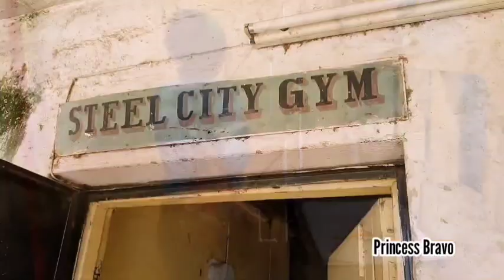I Tried Nairobi's CHEAPEST GYM| Is It WORTH It? 🤔 + GYM TOUR 💪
Let's get real: gym memberships can be pricey. But what if I told you I found a hidden gem in Nairobi - a gym that's affordable without sacrificing quality? Join me as I share my experience.

Social Media 💕
🦋SUBSCRIBERS COUNT at upload: 1807 (💕Thank You A Milli, Billi, Trilli 💕)princessbravogang
Love, 💕
Princess Bravo

If you reached here ... thanks for the love and support you show by watching and commenting on my YouTube Videos.💕The world is in a BETTER PLACE because of people like you Who SUPPORT and SPREAD POSITIVITY ❣️🙏..WE ALL NEED THAT since there's so much that is against us,.. that we should just stick together 😉.We are all a FAMILY. Thanks for being a part of this youtube family.

The information provided on this channel and its videos is for general purposes only and should not be considered as professional advice. I will however always give my 100% opinion. My videos are only intended for information and educational purposes, (as well as entertainment + I love being me) Any information associated with this video should not be considered as a substitute for prescriptions suggested by health care professionals.
Readers and or viewers are subjected to use this information on their own discretion. This channel does not take any responsibility for any harm, side effects, illness or any health or skin care problems caused due to the use of our content or anything related to this. Always do a patch test first to see if your skin is allergic to any of the ingredients or products mentioned in my videos. Everyone's skin and body type are different, so results can vary from person to person. I post my experiences in video form and can't guarantee that all of the makeup and or skin care products I use or I recommend will suit you. Please discontinue use if your skin does not react well to the regimen.